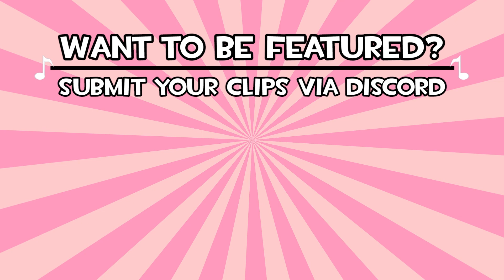Yu-Gi-Oh! - Moments of Glory #111 - Infernal Tempest | Regalia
If you would like to be featured on Moments of Glory, submit your replays to azallea#3214 on Discord!